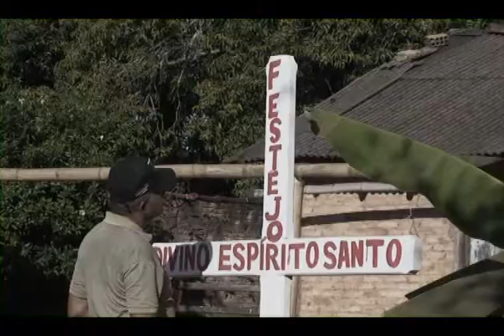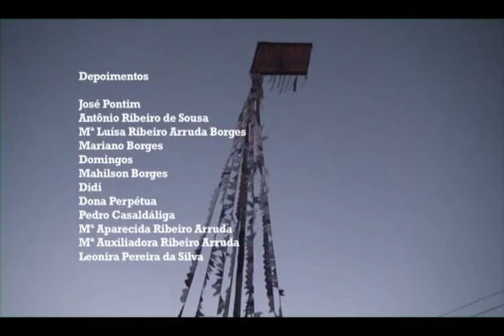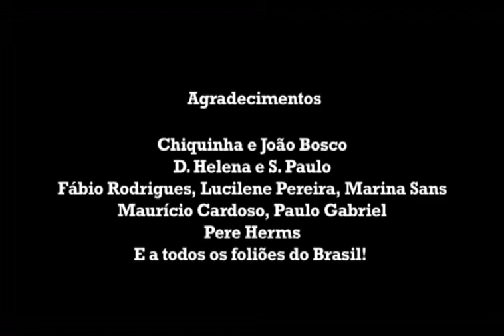O Giro do Divino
Documentário (2012)
O Giro do Divino Espírito Santo é uma rica expressão da religiosidade popular brasileira, e tem como base a partilha, a igualdade e a vivência comunitária. Este documentário acompanha a divindade de Seu Antônio Ribeiro de São Félix do Araguaia, em Mato Grosso. Os foliões nos contam e cantam sua devoção, que mantém viva uma das mais antigas tradições brasileiras com sua fé e sabedoria.

Ficha técnica:
Produção, roteiro e direção: Maíra Ribeiro e Alexandre Lemos
Montagem: Carlos Magalhães
Trilha Sonora: Guarani da Viola e Alexandre Lemos
Câmara: Pere Herms e Gilberto Freitas
Duração: 29 minutos